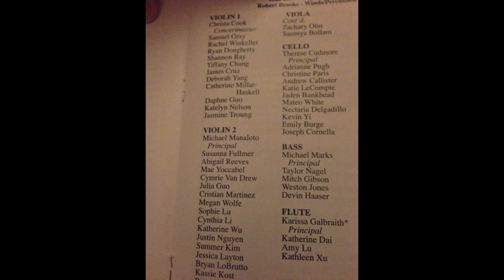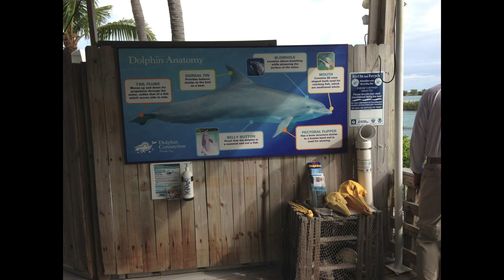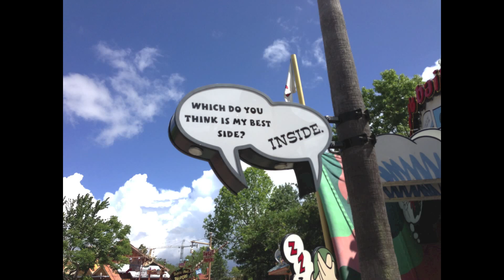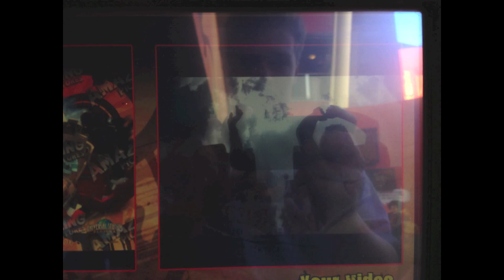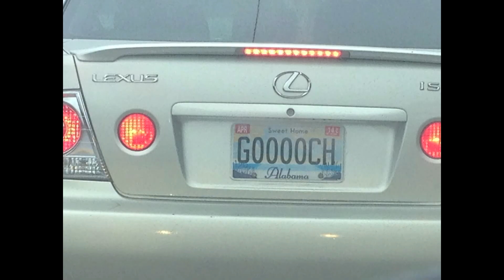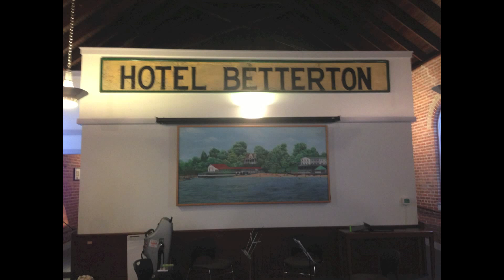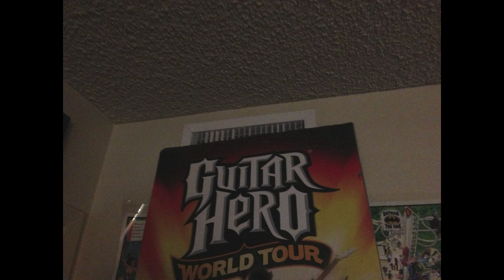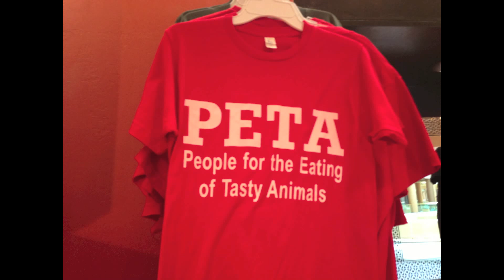Pictures from Places: Summer 2013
The Doughertys are everywhere:
Game Center: TheDoughertys

This is the Official Youtube Channel of the Dougherty Family in Scottsdale, AZ!

1. Who Are You? (doo-doo, doo-doo)
We are just an average family showing what we do on a regular basis. We show videos of our birthdays, trips, accomplishments, school, sports, instruments, random acts, and anything else that we may find as funny, awesome, cool, or inspiring or educational.

2. Why do you do this?
We love what we do. We, like many thousands of other Youtubers, like to show what we do on a regular basis, to show what our family does, and hopefully for people to reflect on their own lives what they do and who they are.